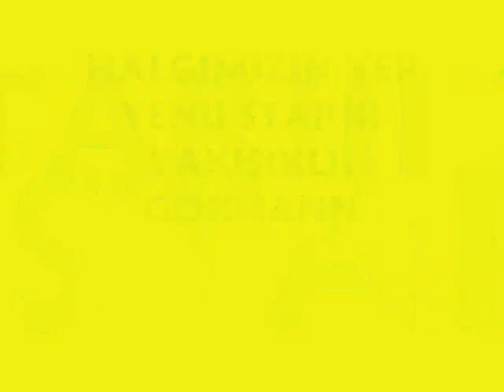Dunyanin Yep Yenii Halkimizin Starii (( YAKISIKLI GOKHAN )) Mc Yakisikli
kemal sunal saban kapicilar krali alt muzigi  Turkce Rap, Turkish Rap, Turkse Rap, Damar, Arabesk 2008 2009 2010 Gemar pakos deli gibi asik gokhan nevsehir suvermez
dunyanin en yakisikli oglani turk turc iste izleyin magnifique tres tres beau goss du monde la terre la plus belle muzik en guzel damar acili ve ask sarkisi mutlaka dinleyin QaRizMa_Ft._Mc Serkan Tehlikeli Madde Duydumki Nisanlanmissin 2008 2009 cok yakisikli gokhan super sarki dinle! damar
QaRizMa_Ft._Mc_Serkan_Tehlikeli_Madde_-_ Duydumki_Nisanlanmissin
DJ Qarizma askıma inanmıyor RaP-TuRk-_41-MasTEr_TuRk-H4as_Master_Tur c_ac_Galip_aga_-_Gurbet_cocugu ketur 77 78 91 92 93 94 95 paris 75 paris banlieu ketur de ouf memleket kayseri gokhan sisi le goss beau oriental sultan hehe Dj Kral Ft Hilal [ GozLerinden anLadim ] 2007 ask sarkisi ask acisi cekenler icin suvermez derinkuyu nevsehir isparta yozgat samsun rize karadeniz kayseri konya istanbul izmir antalya adana erzurum urfa paris afyon cannakalle turkler de france super parcaka cok guzel gokhan ozdemir sarkilari dinleyin tro bogoss cok yakisikli sisi ketur turk turc kurd kurt diyarbakir mardin sanli antep gazi antep batman hehe dinle master turk bozo cok guzel duygusal bi parca mutlaka dinleyin gokhan ozdemir suvermez bogoss turk yakisikli turk cok yakisikli ketur bozkurt ne mutlu turkum diyene dinleyin dj akman mc serkan son nefes dunyanin en yakisikli turku super sarki dinleyin tam bana gore hehe
DJ AKMAN SONNEFES SON NEFES UGURCRAZYBOY UZAT ELİNİ BANA CRAZY OSSİE TEHLİKELİ MADDE MC SERKAN YERALTI Mc Karakule, Ugur-E & Yanliz, cekim sirasinda telefonla kayit. Bazi seslerini degistiriyorlar diyenlere KAPAK OLSUN. 013-SUIKAST .. Arabesk Rapstyle dj akman mc serkan crazy ossie tehlikeli madde dj dusman mcela
djkarizma damar son nefes miss bella
DJ AKMAN ANA ANNE MC SERKAN TEHLİKELİ MADDE ANAM anlayana Son Nefes - Vatan İçin " Yeni 2007 " kan namus toprak vatan bayrak son nefes türkiye din islam turkish rap underground arabesk türk kürt kardestir pkk kallestir vatan birdir dj akman mc serkan qarizma mc loco mc memo ibrahim tatlises iskence vatan olum allah din namus hersey ağırıma gitti be sevdiğim,meğer hiç bir değerim yokmuş...ağırıma gitti sevdiğim,beni hiç tanımamışsın.. tanju06 dj memati .